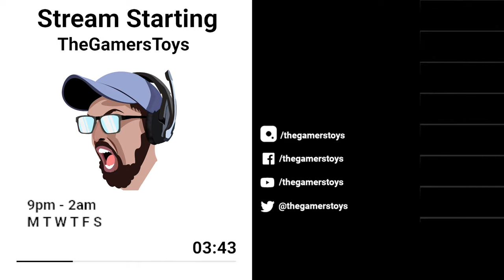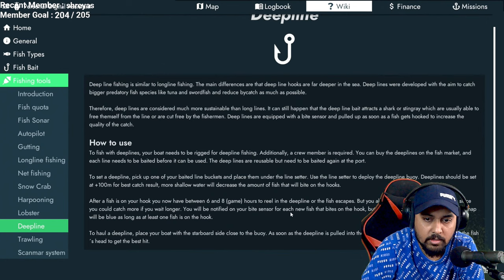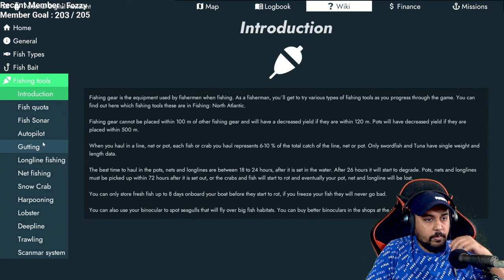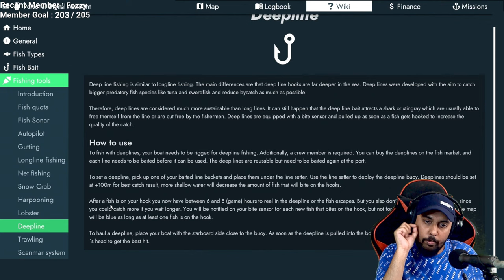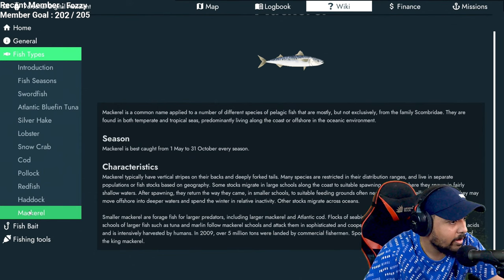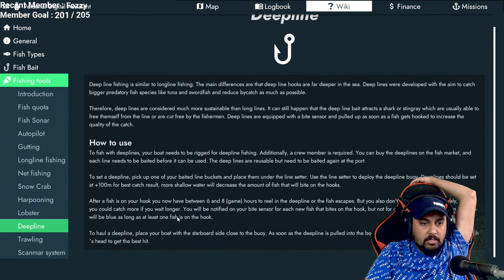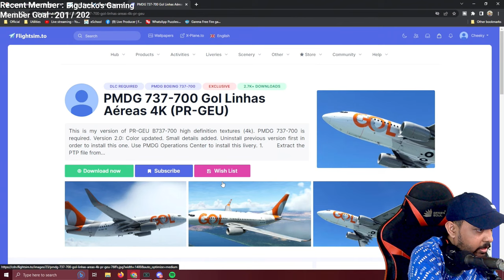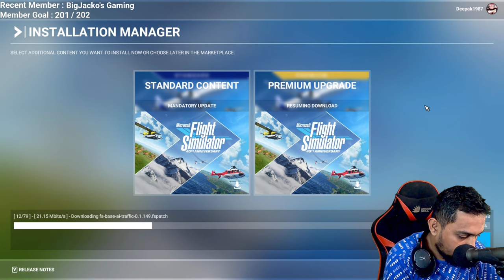PART 4 - CAN WE PURCHASE NEW FISHING BOAT TODAY ? | DEEP SEA FISHING SIMULATOR LIVE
• Deepak Nagmoti
• Pune, India